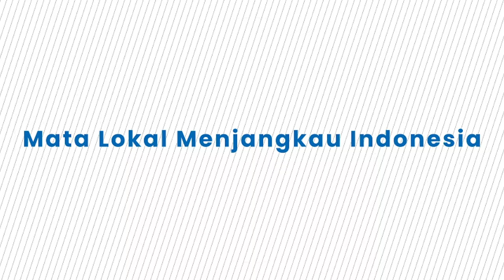Alasan Magawati Tak Melayat ke Rumah Duka Hamzah Haz Wapres ke-9, Sudah Diwakili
TRIBUN-VIDEO.COM - Wapres ke-9 RI, Hamzah Haz tutup usia pada Rabu (24/7).

Di antara sederet tokoh politik datang ke rumah duka, Presiden ke-9 RI, Megawati Soekarnoputri tak melayat.

Hal itu disampaikan oleh putra Hamzah Haz, Nur Agus Haz.

Ia mengatakan Ketua PDIP ini telah mengonfirmasi tidak melayat ke rumah duka.

Nur Agus mengatakan kemungkinan Megawati tidak melayat karena sudah diwakili oleh kader PDIP.

(Tribun-Video.com)

Program: Tribunnews Update
Host: Maria Nanda Ayu Saputri
Editor Video: Fegi Sahita
Uploader: Alfayed